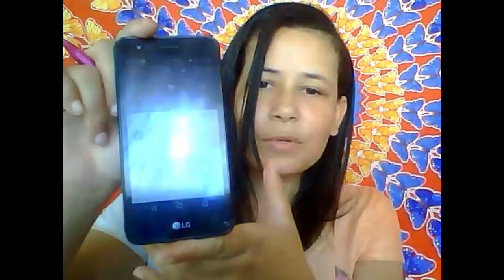SORTEIO OFICIAL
BEM VINDO AO MEU MUNDO!
ESSE VÍDEO É O NOSSA PARA O PRÓXIMO SORTEIO...

Meu Twitter @graceasilva
Meu Intragram graceasilva
Meu Face book @mundorosadagracesilva